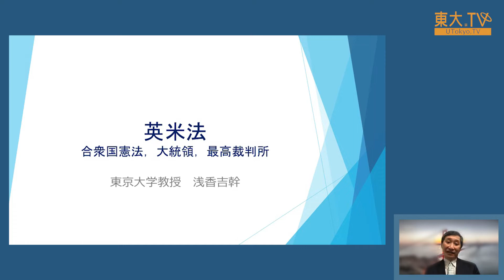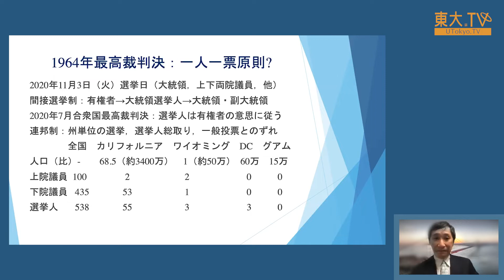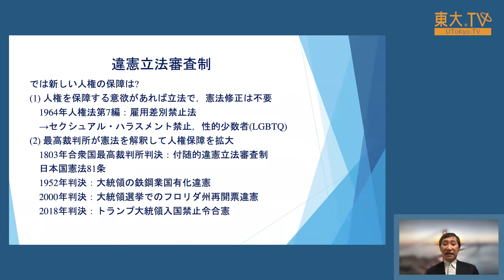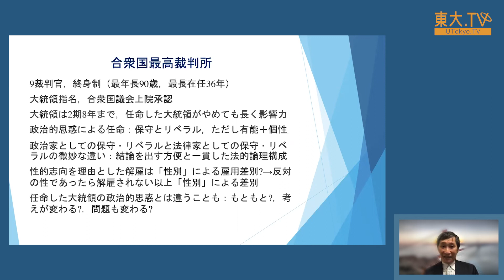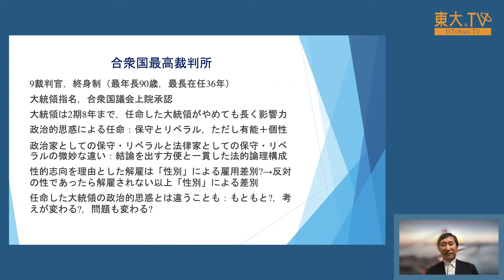淺香吉幹「英米法：合衆国憲法，大統領，最高裁判所」 ー高校生のための東京大学オープンキャンパス2020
アメリカ合衆国で、(1)大統領選挙がどのように行われるか、(2)憲法がどのように発展してきたか、(3)最高裁判所がどのように違憲立法審査権を行使しているのか、を概観します。